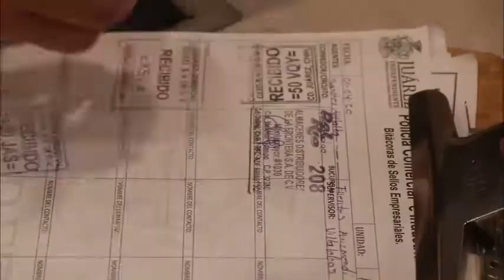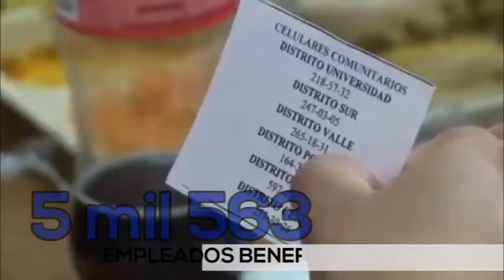RESULTADOS SECRETARÍA DE SEGURIDAD PÚBLICA MUNICIPAL MARZO 2020